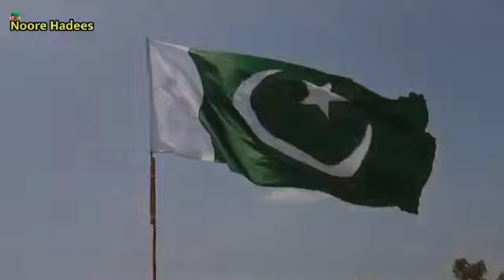Shihab Chottur Ab Kana hai Shihab Chottur Hajj By Walkibg|| Shihab Paidal hajj 2022 | Nooore hadees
Pyare dosto Aajki is video mein ham Aapko batane wale hai Shihab Chottur Jo Kerala Se Shihab Chottur Ab kaha hai,Shihab Chottur HajjMakkah Paidal Hajj kar Rahe Hai Aur Ab Wo Kaha Tak Pahuche Aur Wo Pakistan kaise Jayenge Kyunke Wo Hajj ko Paidal Chal Kar pura Kar Rahe Hai Aur Ubpae Ab Fatwa Bhi Lag Raha Hai Wo Kyu Lag raha hai Aur Kya Shihab Chottur Paidal Hajj Karte eapt Raste Mein.

NO 1 BOLO 😂 NO 1 BOLONO 1 BOLO 😂 NO 1 BOLO 😂NO 1 BOLO 😂NO 1 BOLO 😂NO 1 BOLO 😂NO 1 BOLO 😂